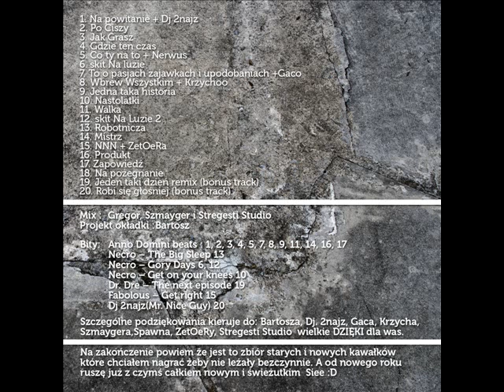12.Gregor - Skit na luzie 2